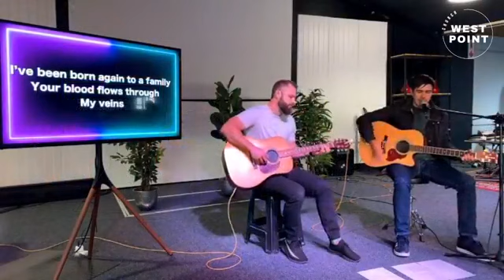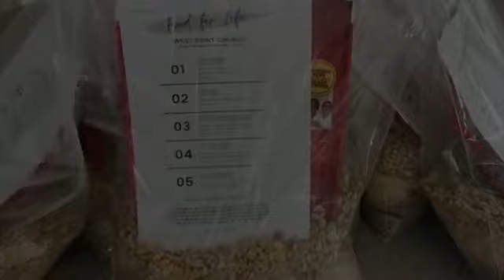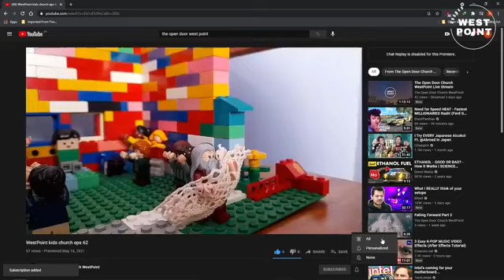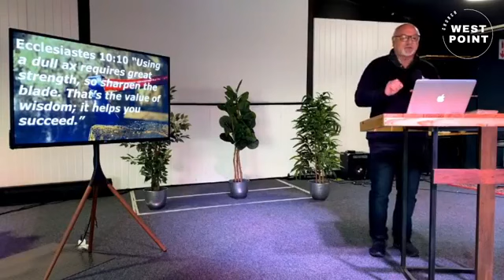WestPoint Church Online Service 04-07